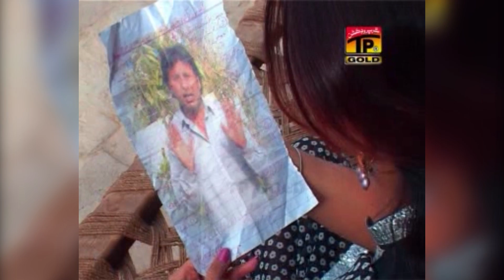Jithon Nibhdi Na Hove Sajan | Mushtaq Ahmed Cheena | (Official Music Video) Tp Gold